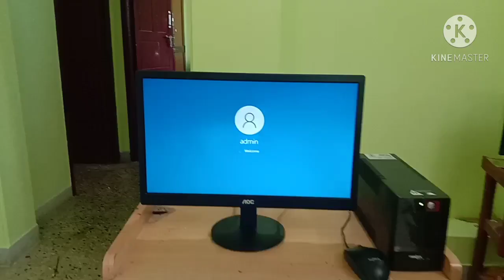My Computer Unboxing 🤩